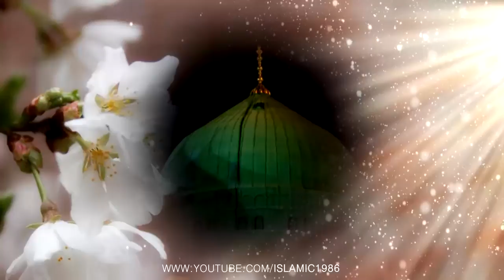The Great 'Alim Imam Ahmad Raza (RA)